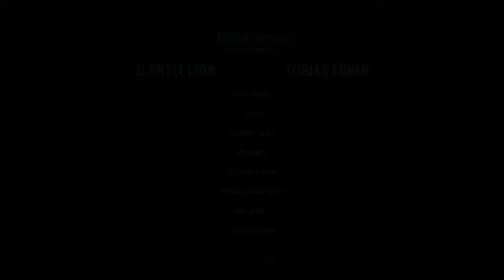Tennis World Tour_20190112080503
TENNIS WORLD TOUR